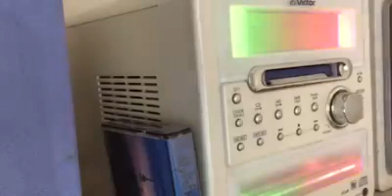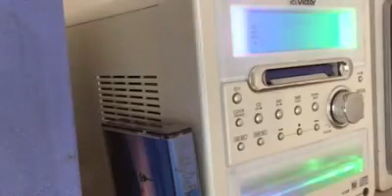Buddy DeFranco & 北村英治 1991年 Star Dust